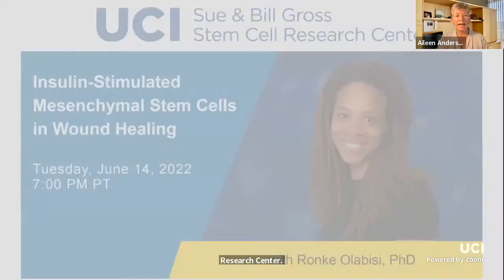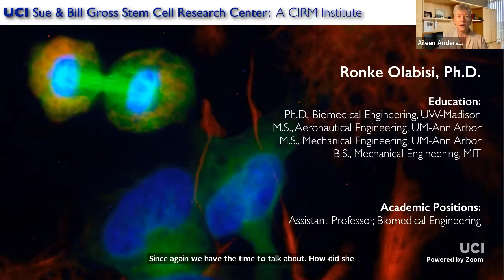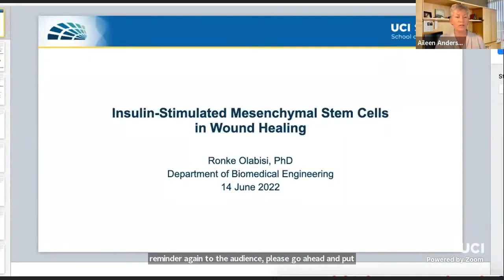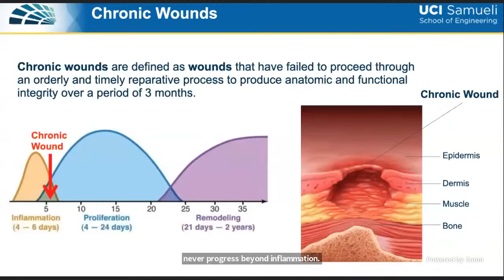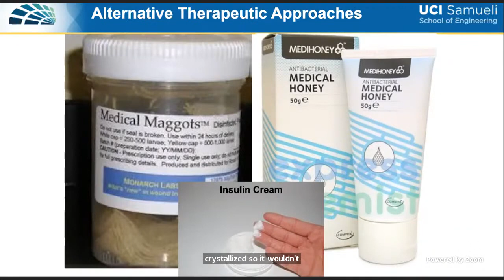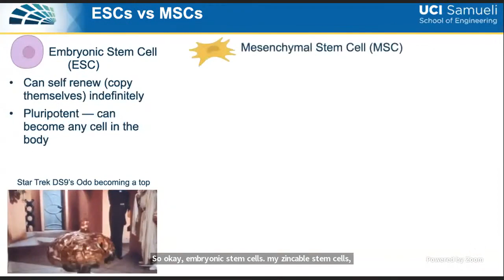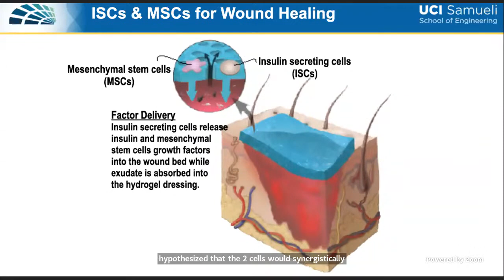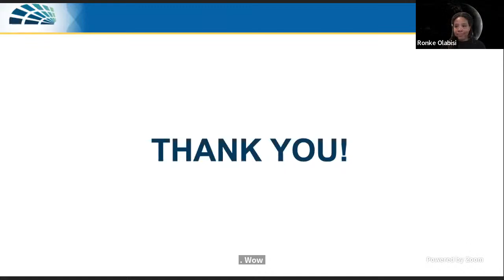Insulin Stimulated Mesenchymal Stem Cells in Wound Healing - Ronke Olabisi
2022 Community Lecture Series
Tuesday, June 14, 2022 | 7:00 PM Pacific Time
Featuring: Ronke Olabisi, PhD